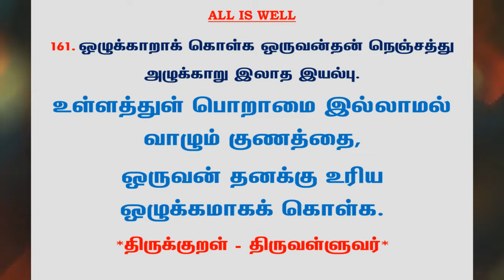#584 | தினம் ஒரு திருக்குறள் - குறள் 161 | Kural 161 - Daily One Thirukkural